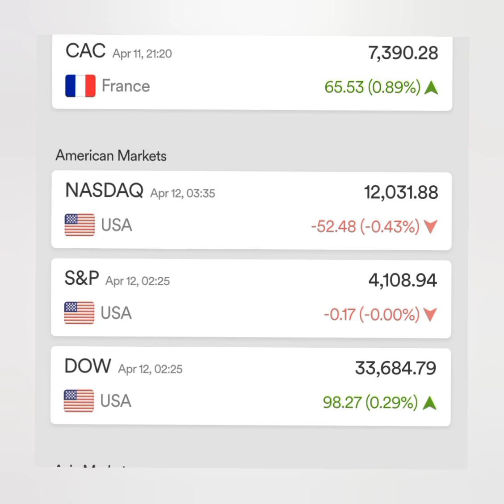morningupdates sharemarket sgxnifty